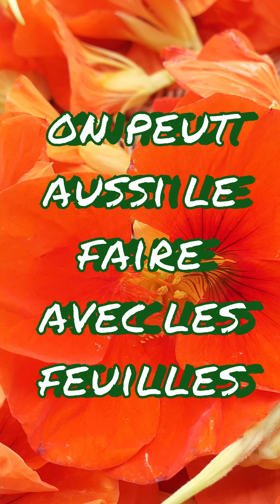Comment manger vos capucines : une recette de tartinade à la noix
Une recette que j'affectionne particulièrement en cette saison, idéale pour les apéros !
On adore le piquant subtile de la capucine, adouci par la rondeur de la noix.
Vous pouvez moduler tous les ingrédients selon ce que vous avez au jardin et selon vos préférences, à vous d'être inventifs 😉
Lâchez vous  et dites nous en commentaire quelles sont vos trouvailles sur ce thème des tartinades et des fleurs comestibles 🌷
En fin de vidéo, quelques images du jardin en ce moment, notamment de l'association maïs / pommes de terre que je tente cette année, et des tomates qui ont gagné le premier palier de la nouvelle structure.
Bon visionnage, merci pour vos commentaires et votre soutien
A bientôt 🙂👋